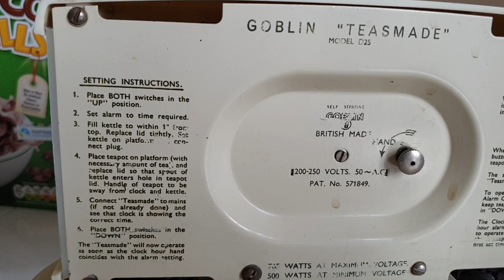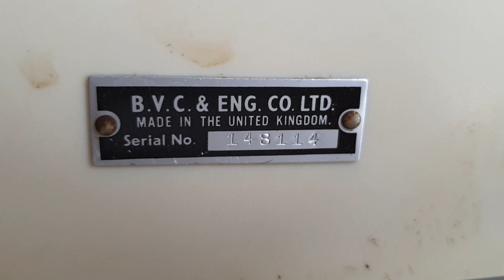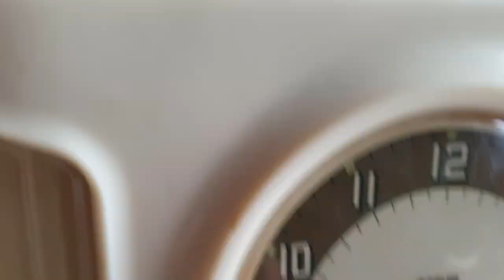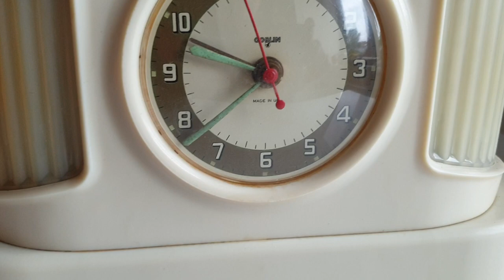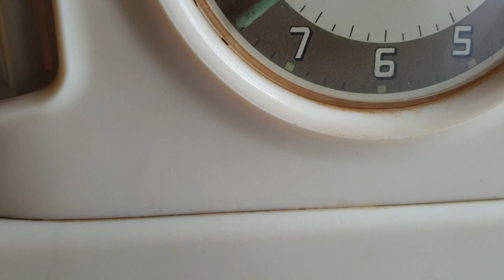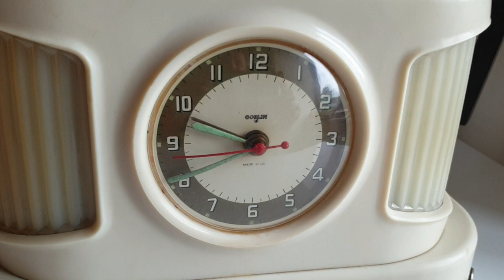Goblin "teasmade" D25 1960s Teasmaid. Ebay item.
For a closer look at my Ebay sale.